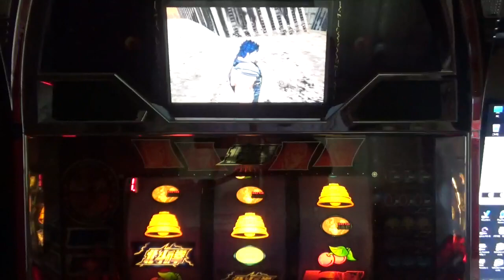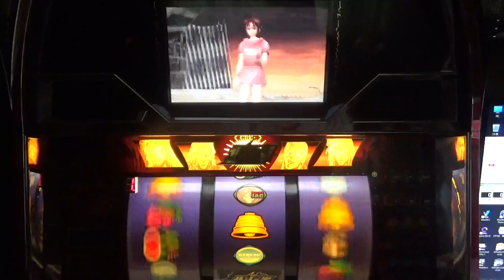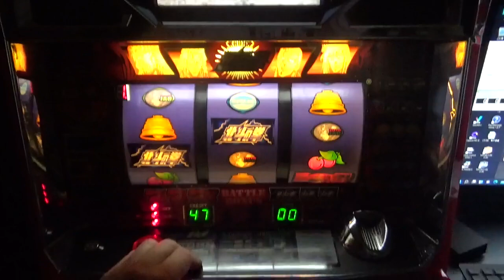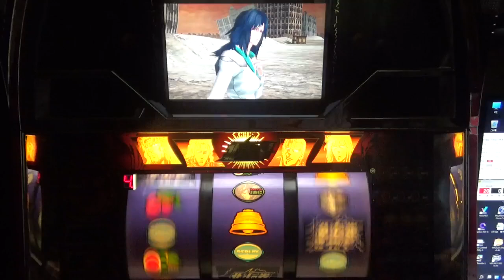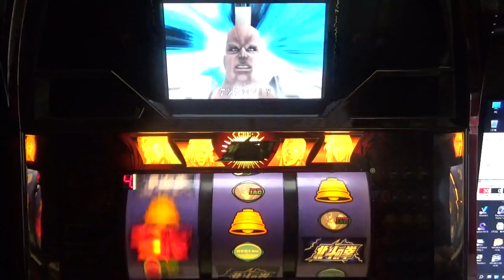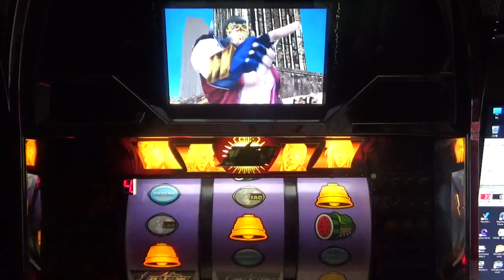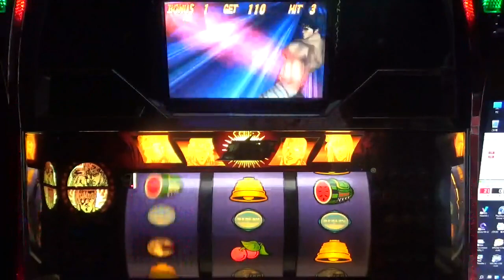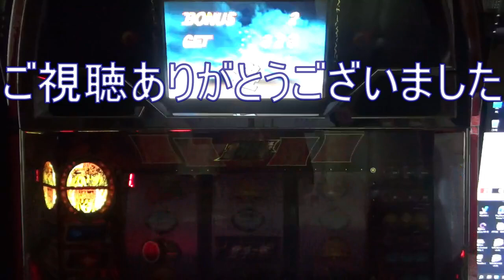初代北斗の拳 4号機 part202 ジャギバトルの前ウオーミングアップ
料理前のウオーミングアップ？　※リール窓左上の数字で、内部のモードが見られるシステムです。（概要欄参照）